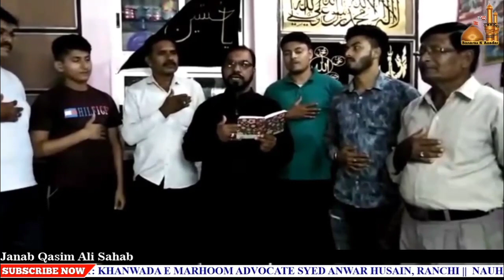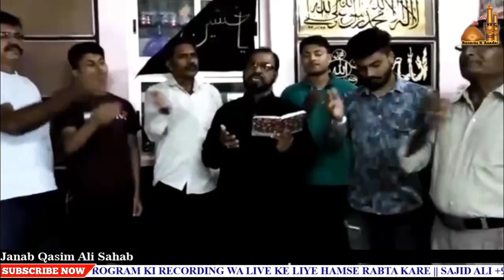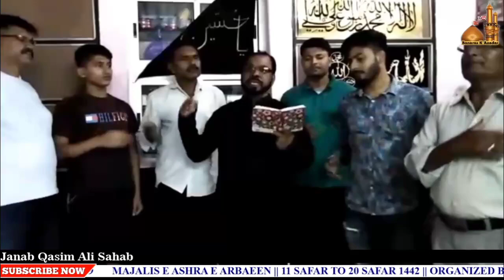WATCH ONLINE:-🔴 MAJALIS E ASHRA E ARBAEEN || 18th SAFAR 1442-2020 || RANCHI (JHARKHAND)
MAJALIS E ASHRA E ARBAEEN || 18th SAFAR 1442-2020 || RANCHI (JHARKHAND)

🔘D A T E❗11 Safar to 20 Safar 1442, 8:00 pm Daily

🔘B A M U Q A M❗ONLINE

🔘K H A T E E B❗ AALI JANAB MAULANA ZAMEER UL HASAN SAHAB QIBLA

🔘M I N J A N I B❗ KHANWADA E MARHOOM ADVOCATE SYED ANWAR HUSAIN, RANCHI